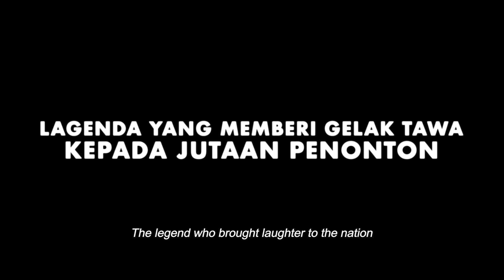KAMPONG PISANG BERBUAH DUA KALI - OFFICIAL TRAILER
Nantikan Kampong Pisang Berbuah Dua Kali, Sentuhan terakhir seniman terulung Mamat Khalid disempurnakan oleh Amen Khalid. Akan Datang 3 Mac ini hanya di Astro First, Saluran 480, Di Pawagam Rumah Anda!